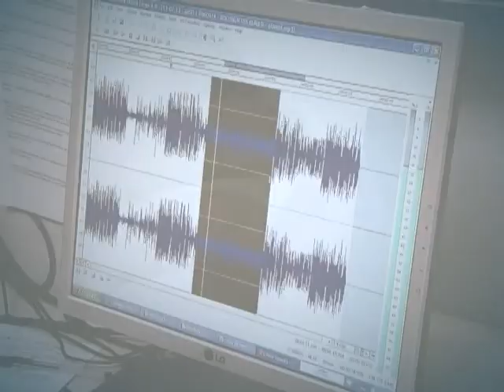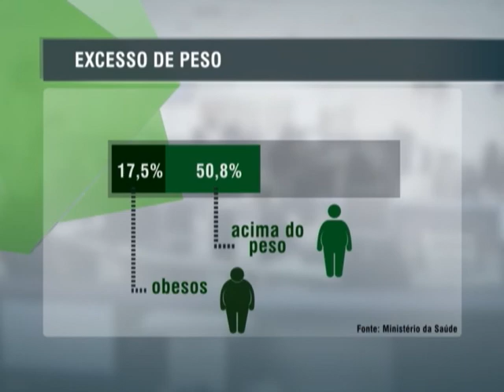Brasil estabiliza taxas de sobrepeso e obesidade depois de 8 anos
DA REDAÇÃO - 06.05.14: O Brasil manteve estáveis, pela primeira vez em 8 anos, as taxas de sobrepeso e de obesidade. Apesar da estabilidade do índice, 50,8% dos brasileiros ainda estão acima do peso. Os dados são da pesquisa Vigilância de Fatores de Risco e Proteção para Doenças Crônicas por Inquérito Telefônico (Vigitel), do Ministério da Saúde. O levantamento ouviu 53 mil pessoas em todo o país e revela hábitos dos brasileiros. Veja mais na reportagem da Redação da TV NBR.